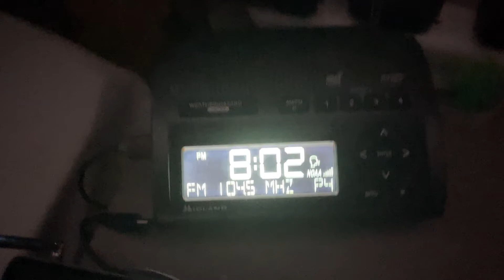KSTT-FM | Atascadero, CA | 104.5 MHz | Station ID